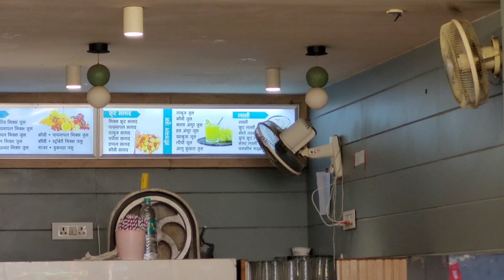नवऱ्यने पण माझे नाव बदलले नाही पण याने बदलेfamily vlog#viral#marathivlog!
Vog#माझ्या नवऱ्यने पण माझे नाव बदलले नाही पण याने बदले# माझे नाव मी लग्नामध्ये का बदलु दिले नाही # हे आवडुन पण मी का खात नाही# माझे नाव काय ठेवायचे होते माझ्या नवऱ्यला 🤭